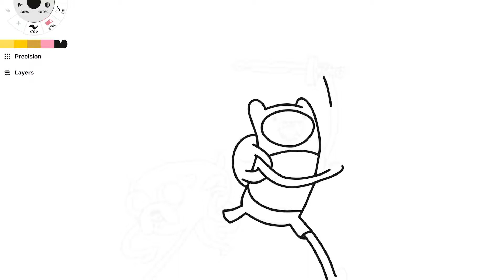Cara Menggambar dan Mewarnai Kartun Adventure Time l Adventure Time With Finn & Jake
Cara Menggambar Dan Mewarnai Adventure Time

Oh iya, Disini media yang digunakan adalah Digital, yaitu menggunakan Ipad Pro dan Aplikasi Concept.